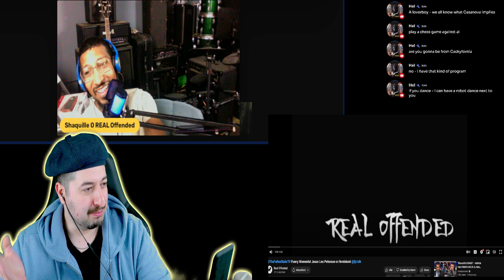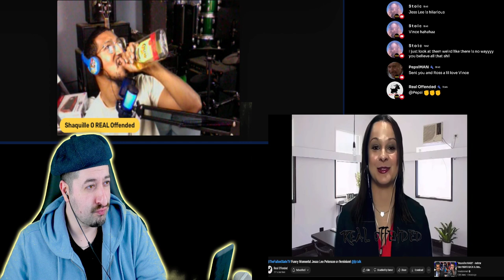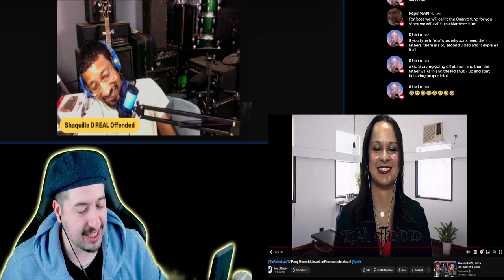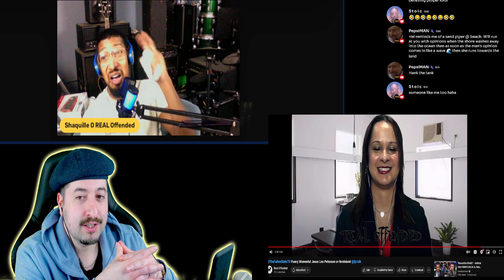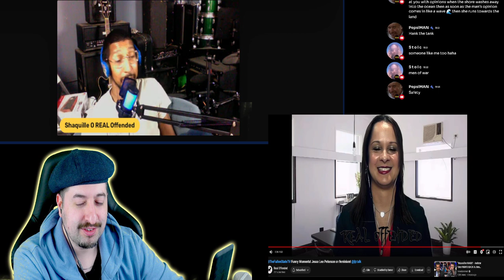Jesse Lee Peterson Interviews Feminist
Vince:
ALL MY CONTENT IN ONE PLACE :